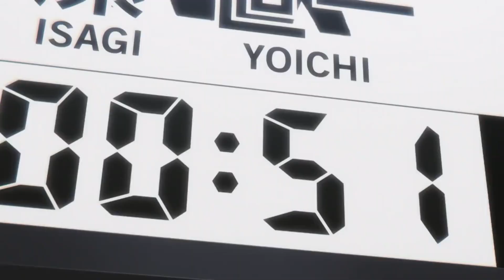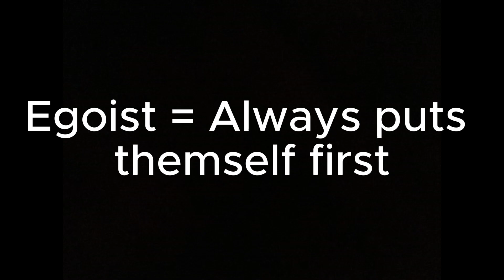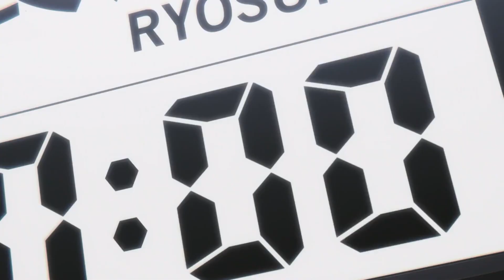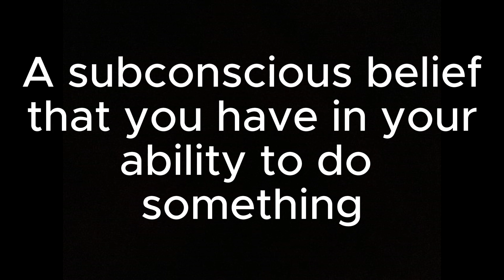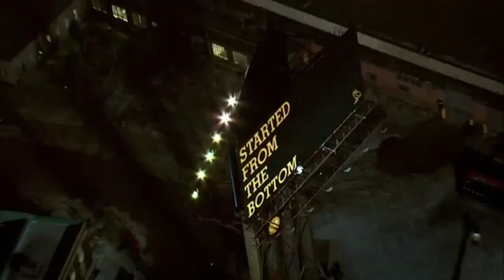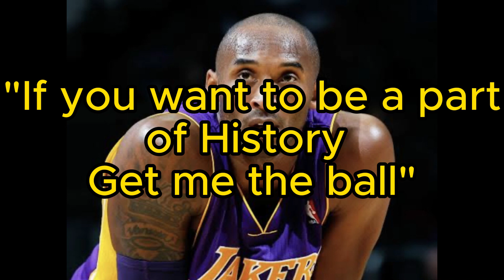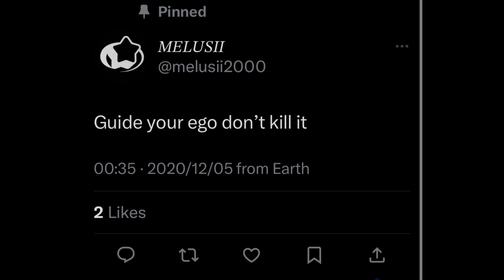How Blue Lock shifted my mindset: EGO is Essential (video essay)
You need an ego because if deep down you don't believe that you deserve or are worthy of what you desire you will never put in the work necessary to achieve your goals. This video focuses on the psychology of Blue Lock and how you can use your ego to achieve what you really want in life.